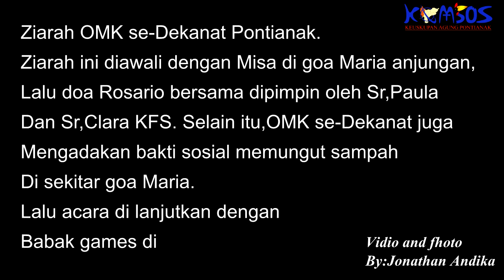Ziarah OMK se Dekanat kota pontianak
Ziarah Ini diikuti oleh OMK se Dekanat Pontianak.